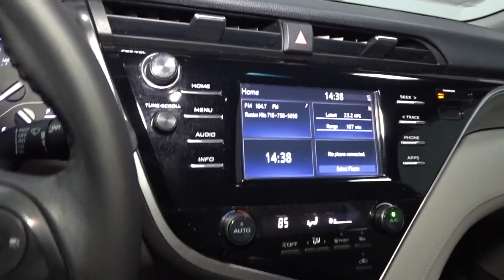2018 Toyota Camry Hillside, Newark, Union, Elizabeth, Springfield, NJ T7930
White  2018 Toyota Camry available in Hillside, New Jersey at Route 22 Toyota. Servicing the Newark, Union, Elizabeth, Springfield, NJ area.

* * * * * TOYOTA CERTIFIED * * * * * ONE OWNER! NO ACCIDENTS on CARFAX! SUNROOF! 2.5L Dynamic Force 4-Cyl DOHC 16V D-4S Dual Injection w/ Dual VVT-i Engine 203 hp @ 6600 rpm / 184 lb-ft @ 5000 rpm Direct Shift 8-Speed ECTi Transmission w/ Sequential Shift Mode Sport-Tuned Suspension Toyota Safety Sense-P: Pre-Collision Sys w/Pedestrian Detection, Dynamic Radar Cruise Control, Lane Departure Alert w/ Steering Assist, Automatic High Beams Star Safety System: Enhanced Vehicle Stability Control, Traction Control, Anti-Lock Brakes, Electronic Brake Force Distribution, Brake Assist and Smart Stop Technology LATCH-Lower Anchor & Tether for Children Whiplash-Injury-Lessening Front Seats Ten Airbags 18 Black Machined-Finish Alloy Wheels with P235/45R18 Tires Bi-LED Combination Headlights w/ Auto On/Off Feature Daytime Running Lights w/ On/Off Switch Color-Keyed Rear Spoiler Single Exhaust w/ Dual Chrome Tips Color-Keyed Power Outside Mirrors Entune 3.0 Audio w/ Connected Scout GPS Link App & App Suite:7 Tch Screen, 6 Spkrs, Bluetooth, USB, AUX Sport Fabric SofTex-Trimmed Seats w/ 8-Way Power Driver Seat w/Lumbar Support Leather-Trimmed Steering Wheel w/ Audio, Bluetooth Phone & Voice Command Cntrls Backup Camera w/Projected Path 4.2 TFT Multi-Information Display Tire Pressure Monitor System Single-Zone Auto Climate Control Remote Keyless Entry System Remote Keyless Entry System SMART WAY! Are you tired of hidden fees and bogus rates ruining your search process? Now there's a way to avoid all of the nonsense. Introducing the smart way to buy from Route 22 Auto's. The advantages of the smart way to buy are endless. There is no pressure throughout your search. You can finally feel at ease when purchasing a car. Since there are no hidden fees, there are no The surprises or gimmicks revealed when you finally make a decision. Route 22 Autos salespeople are direct and value your time, so there is no back and forth or confusion. They know it's necessary for you to feel comfortable during the buying process and want to be trusted. The smart way to buy is smart for a reason. The team at Route 22 Auto's does Internet research every day to discover the right price for you. They make sure to look at competitors' pricing and numbers from industry experts so you can feel confident that you're getting the best offer possible. The main factors that contribute to your final cost are market value, product availability, days' supply in the market and the product age, color and equipment. It's easy to feel secure with the smart way to buy Check out this gently-used 2018 Toyota Camry we recently got in. Drive home in your new pre-owned vehicle with the knowledge you're fully backed by the CARFAX Buyback Guarantee. The impressive Toyota fuel-efficiency will make you quickly realize what you've been missing out on in life. It's noteworthy fuel economy and minimal emissions make this vehicle's value a cut above the rest. This 2018 Toyota Camry has such low mileage it has been parked more than driven. This is the one. Just what you've been looking for.
Window Grid Antenna,Radio: Entune 3.0 Audio -inc: Connected Navigation and App Suite, 7-inch touch-screen, AM/FM, MP3/WMA playback capability, 6 speakers, Connected Navigation Scout GPS Link App w/moving maps w/3-year complimentary trial, Entune App Suite, Siri Eyes Free, Google voice controls, auxiliary audio jack, USB 2.0 port w/iPod connectivity and control, hands-free phone capability, voice recognition and music streaming via Bluetooth wireless technology,,Radio w/Seek-Scan, Clock, Speed Compensated Volume Control, Steering Wheel Controls and Radio Data System,2 LCD Monitors In The Front,Steel Spare Wheel,Body-Colored Rear Bumper,Clearcoat Paint,LED Brakelights,Black Grille,Variable Intermittent Wipers,Chrome Side Windows Trim and Black Front Windshield Trim,Body-Colored Front Bumper w/Gray Rub Strip/Fascia Accent,Body-Colored Power Side Mirrors w/Manual Folding,Tires: P235/45R18 AS,Light Tinted Glass,Body-Colored Door Handles,Trunk Rear Cargo Access,Front Windshield -inc: Sun Visor Strip,Fixed Rear Window w/Defroster,Compact Spare Tire Mounted Inside Under Cargo,Fully Automatic Projector Beam Led Low/High Beam Daytime Running Auto High-Beam Headlamps w/Delay-Off,Rocker Panel Extensions,Wheels: 8.0J x 18 Black Machined-Finish Alloy,Lip Spoiler,Galvanized Steel/Aluminum Panels,Automatic Air Conditioning,Cargo Space Lights,Power 1st Row Windows w/Front And Rear 1-Touch Up/Down,Front And Rear Map Lights